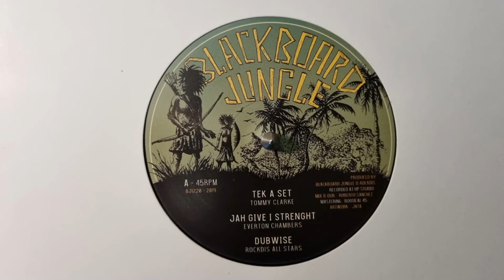Tek A Set - Tommy Clarke / Jah Give I Strenght - Everton Chambers = Dubwise Rockdis All St. BJ1220B